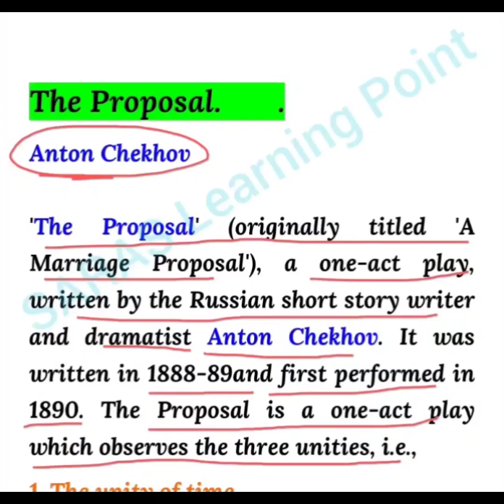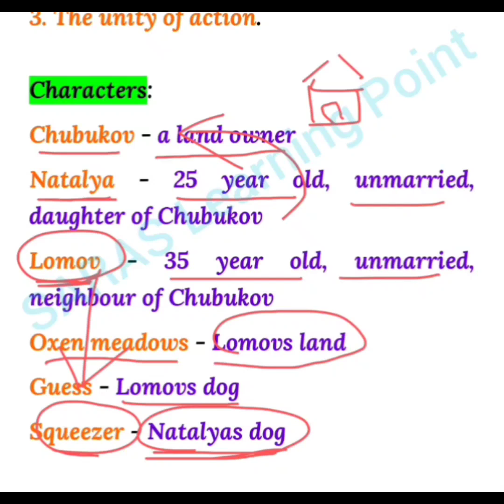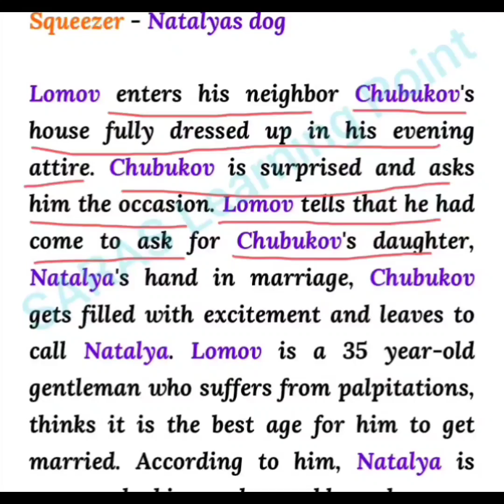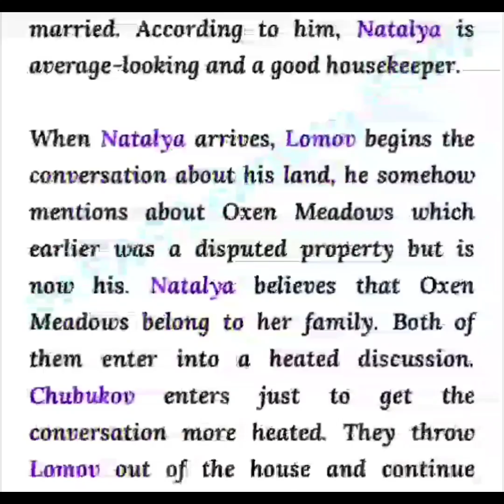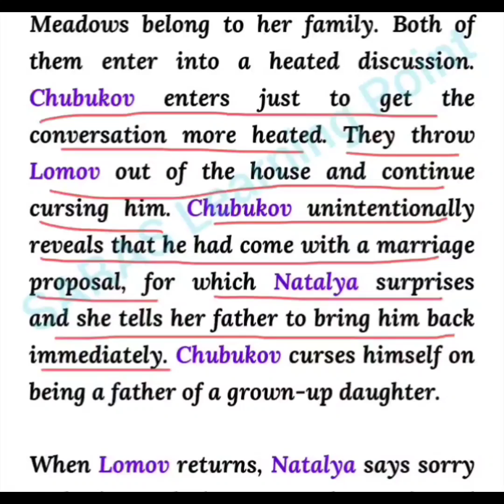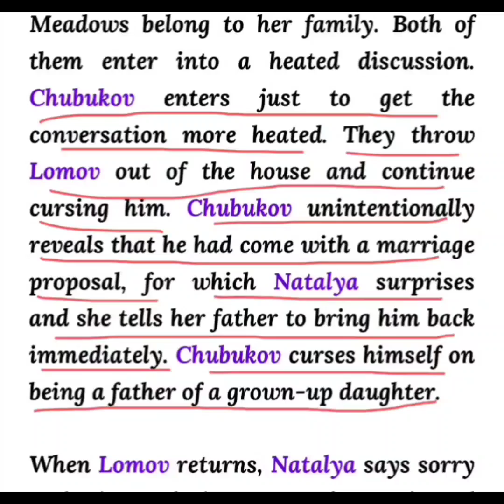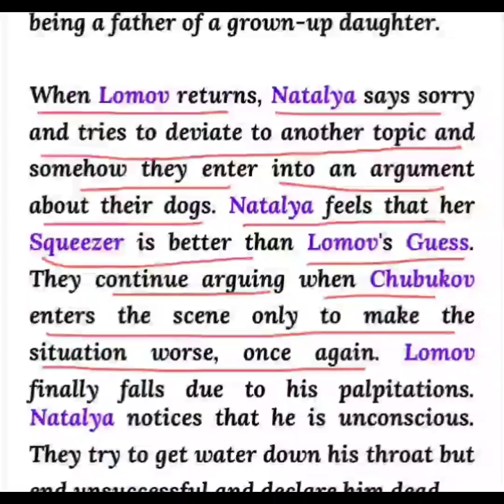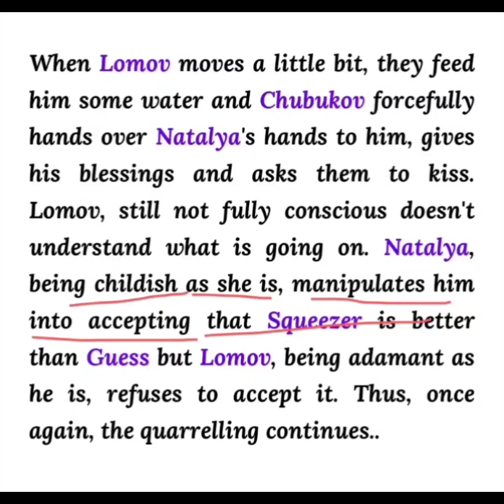The Proposal ( The Marriage Proposal )... Summary and explanation in Telugu... KU Degree II sem